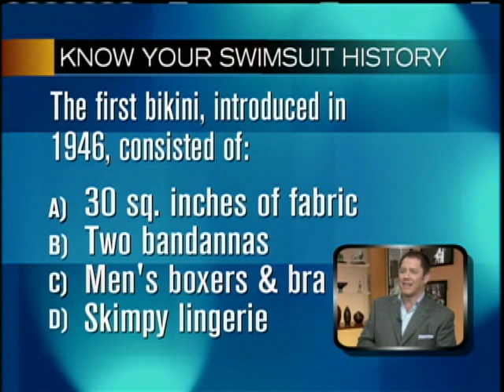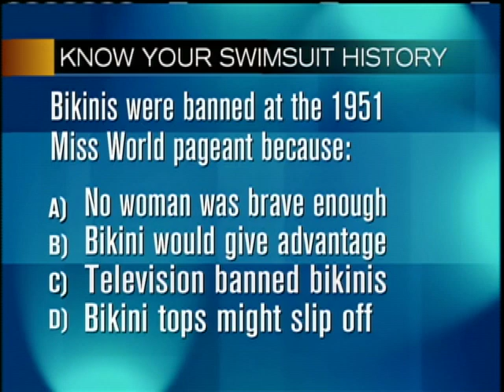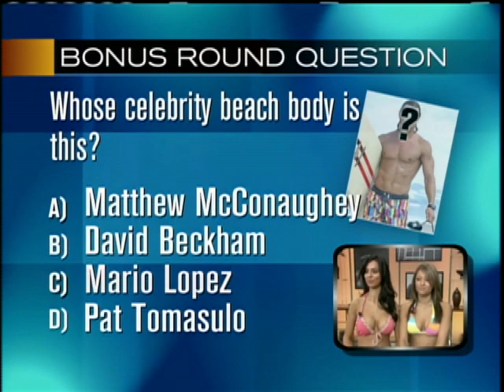Hooters Girls do funny Game Show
WGN Morning News' Paul Konrad and Larry Potash test two Chicago-area Hooters Girls' knowledge of the history of the swimsuit.  Suffice it to say, the material here is a bit, shall we say, lacking :)